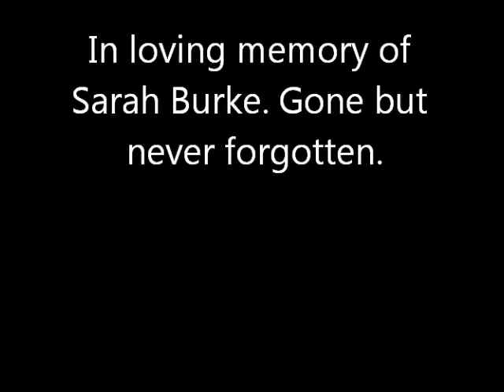Sarah Burke Tribute- R.I.P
This is a short movie I made to for one of the greatest women athletes in the world. Sarah will be missed greatly but her legend will always live on.

This video is not intending to copyright photos or video footage. Music rights to Charlene Soraia, song " wherever you will go "